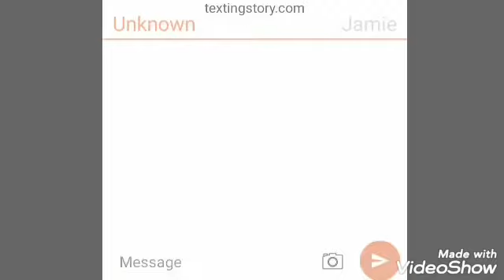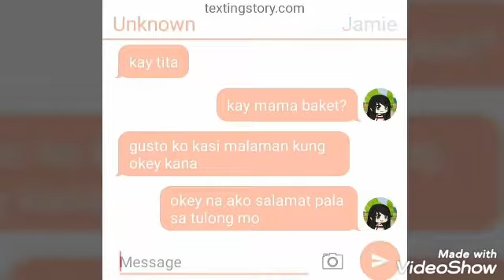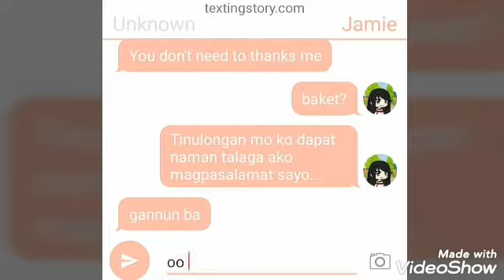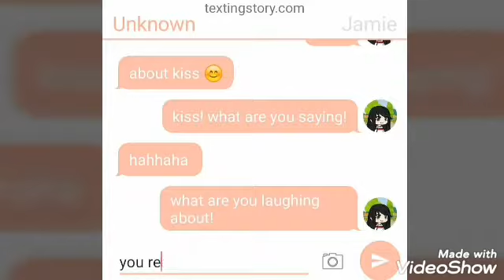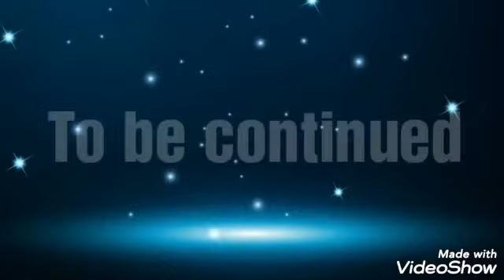Fall in love with Pilipina girl Episode 6//gacha life//siries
the episode 6 is here sorry for being late again...please wait the another episode there will some exciting Since..